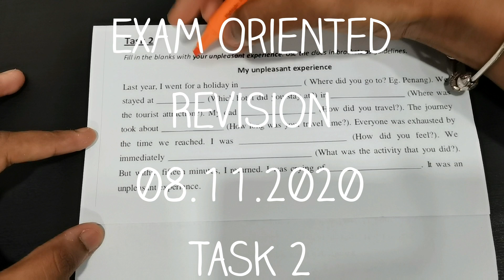Form 1: Exam Oriented Revision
Task 2
Guided narrative

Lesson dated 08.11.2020